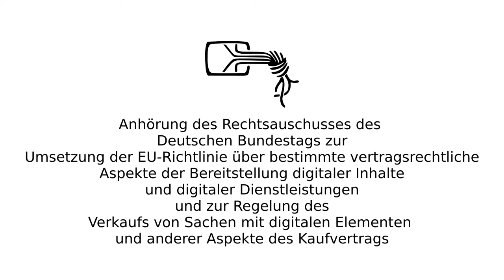Aussagen vorm Rechtsausschuss zum Verbraucherschutz bei digitalen Gütern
Quelle: Deutscher Bundestag
Sprungmarker:
- Eingangsstatement: 00:09
- Fragen Anke Domscheit-Berg, MdB: 03:00
- Antwort auf die Fragen: 04:20